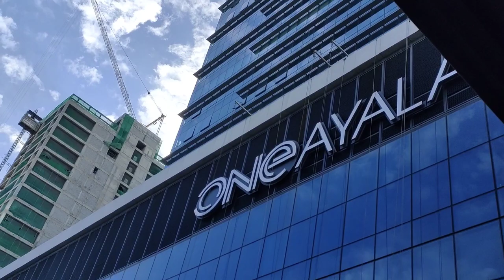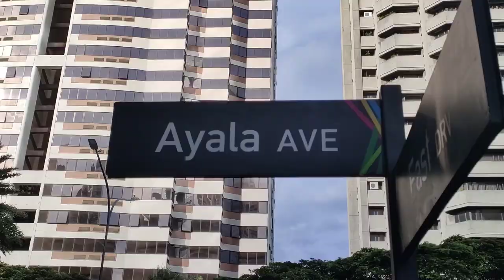ONE AYALA GRAND TERMINAL UPDATE ( FINALLY FINISHED NA)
ONE AYALA GRAND TERMINAL UPDATE

One Ayala Grand terminal Building a Modern Transport hub is finally finished.

A mixed use development in the heart of makati, this is the full vlog of this project before its opening soon.

One Ayala is a 2.8-hectare development that promises to uphold the iconic status of the address #1 Ayala Avenue. As the highly anticipated addition to the bustling commercial district of Ayala Center.

One Ayala has all the elements of a self-contained community. A three-floor, 20,000-square-meter transportation hub serves as a terminal for north-bound and south-bound buses, AUVs, the future Bus Rapid Transit, and jeepneys; it also offers direct connection to the MRT. Safe, covered, and well-maintained elevated walkways allow commuters to get to their respective rides, and pedestrians to reach nearby destinations like McKinley Exchange, Glorietta, and the rest of Makati's CBD by foot.

One Ayala's retail center provides a complete mix to cover all the bases of the modern mall experience.

Set to rise above the retail center are two office towers—the first office buildings on Ayala Avenue coming from Edsa. Marked by their distinct corporate address, commanding visibility in a key location, and access to major thoroughfares and various modes of transportation, the office towers (totaling 85,000 square meters of gross leasable area) adhere to global environmental standards.

The four-star Seda Hotel and a residential condominium for lease complete this incredible urban sprawl.

The ground floor will have a naturally-ventilated BRT terminal for point-to-point buses, with wide bays for regular city buses and a separate terminal for public utility vehicles at the basement. No longer will commuters have to fight for space on narrow and unshaded sidewalks and occupy the carriageway to catch a ride in the rush hour. They can buy their tickets and wait comfortably inside the expansive concourse atrium on the second floor surrounded by three levels of shops, food stalls, and restaurants. The same concourse will connect to the existing MRT Ayala Station, sparing train commuters the agony of lining up several blocks down the street under the oppressive weather.

credits
visionarch
visionary architecture

HIGHER RANKINGS MORE TRAFFIC